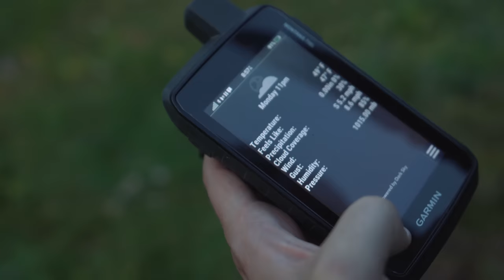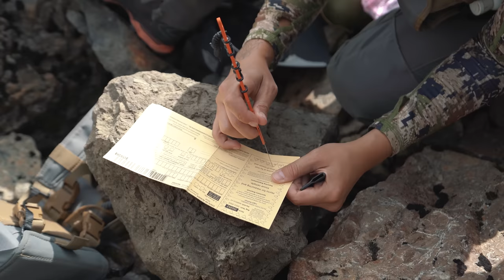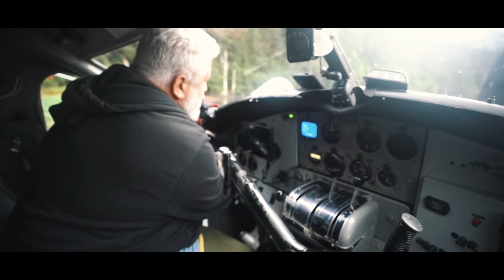Alaska Mountain Goat Hunt with Sierra & Isaiah | THE ADVISORS: Weather Permitting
Mountain Goat hunting has been a dream for both Sierra and Isaiah since they started hunting. They both got lucky and drew two permits for this coastal Alaska Mountain Goat hunt. They prepared for the worst, but were blessed with the best in terms of weather! Watch as they harvest two mature billies, and make it back to town right before a massive storm hits.